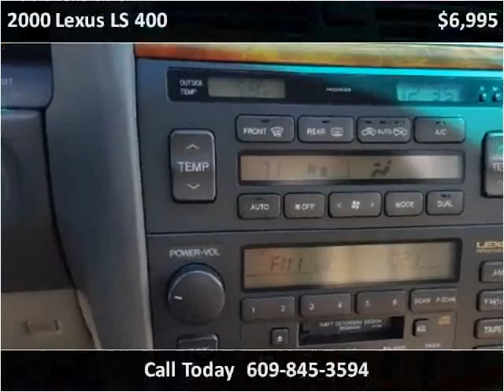2000 Lexus LS 400 Used Cars Hainesport NJ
This 2000 Lexus LS 400 is available from Atlantic Auto Brokers.